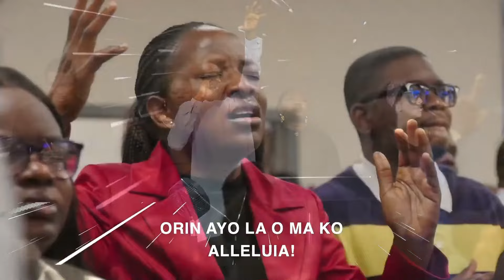HYMN MEDLEY AT RCCG, AMAZING GRACE, UNITED KINGDOM.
A medley of Hymns in adoration of God!